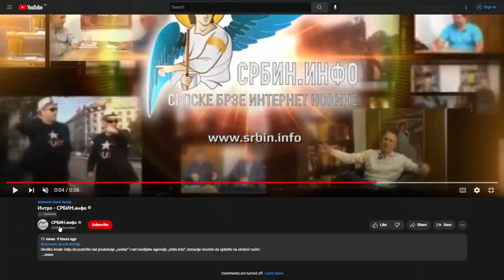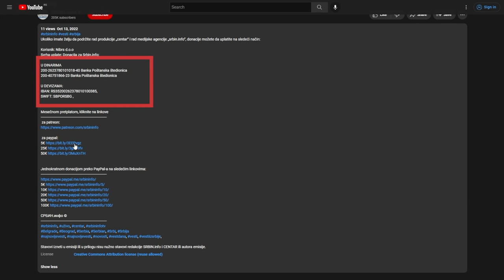Neviđeni skandal: Grade metro gde nema ljudi - Beograd čeka još veći saobraćajni kolaps!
U DINARIMA
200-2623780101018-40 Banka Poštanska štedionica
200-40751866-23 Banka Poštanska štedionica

U DEVIZAMA:
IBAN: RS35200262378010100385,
SWIFT: SBPORSBG ,

СРБИН.инфо ©
Grade metro gde nema ljudi - Beograd čeka još veći saobraćajni kolaps! (Budžet Beograda)